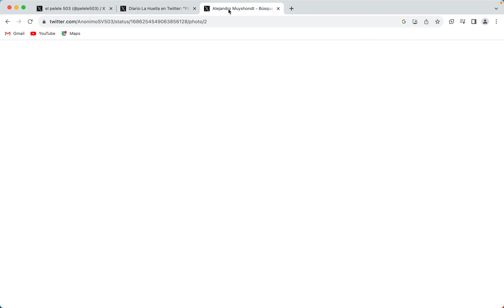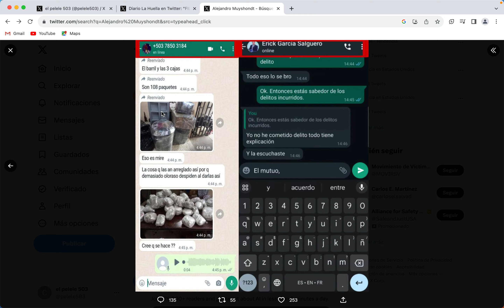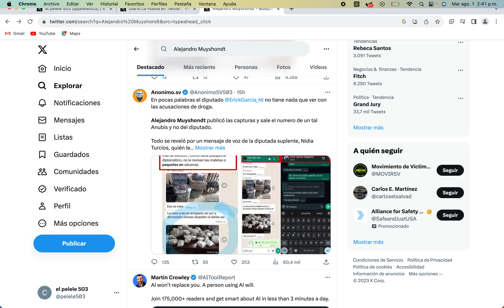Alejandro Muyshondt tiene una investigación que hay más Diputados de Nuevas ideas que trafican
Alejandro Muyshondt Nuevas Ideas